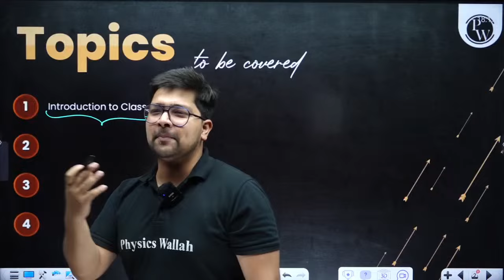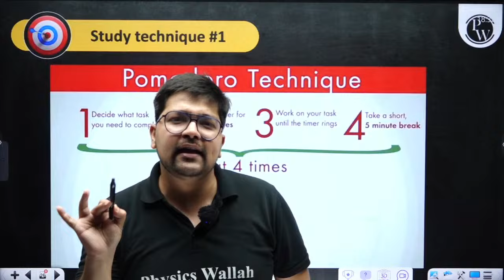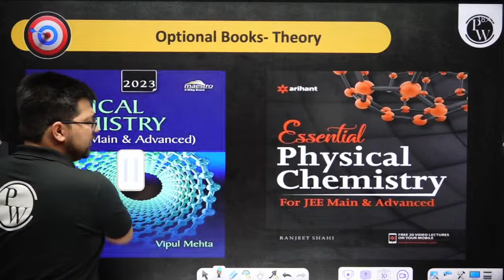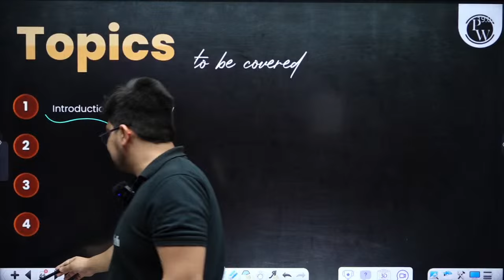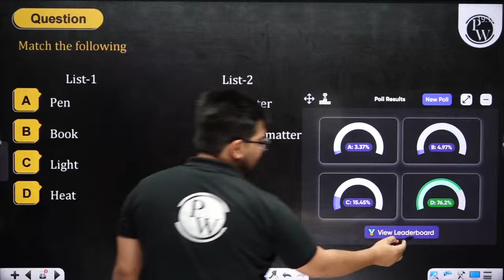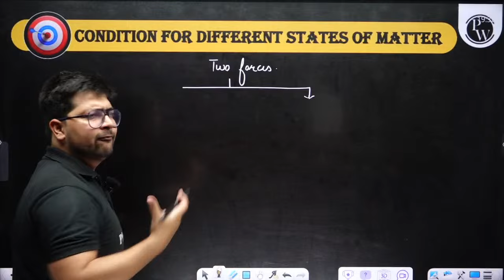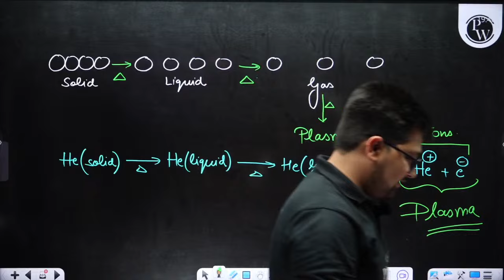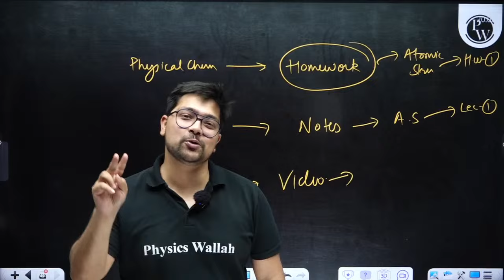1st Class of Physical Chemistry by Nikhil Saini Sir || Arjuna JEE Batch 🔥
✨ Links ✨